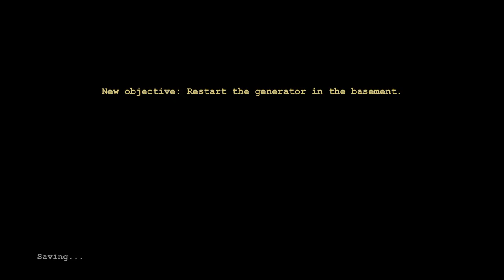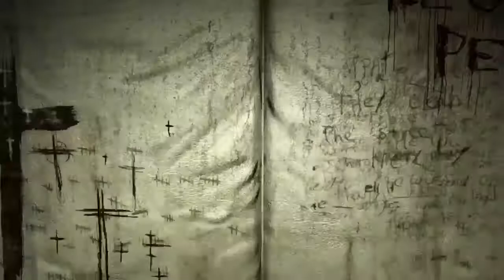OutLast|Funny&Scary Moments|All I Want Is a Cuppa!!!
What's up Guys Brand new Scary Moments from OutLast on the PS4 in my new Series QUEST FOR A CUPPA!!
Will we ever get that Cuppa?